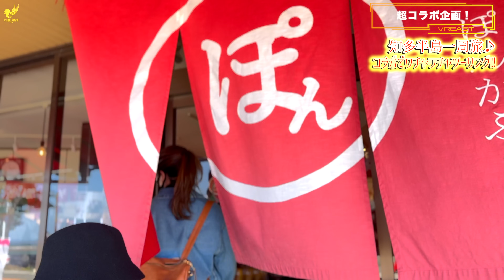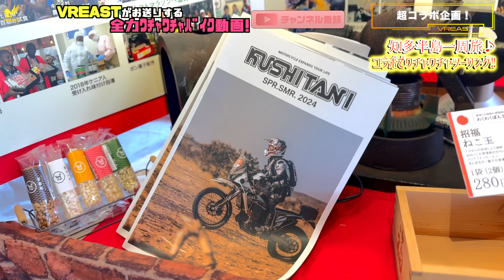【コラボ 】有名バイク女子はぶっ飛んでいた‼︎ ツーリング saetube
愛知の 有名 バイク女子 と コラボ 企画 ‼︎ 大人気 の YouTuber  *saetube* 【へたっぴバイク女子】のsaeちゃんと一緒に 知多半島 一周 ツーリング に行きました‼︎いつもにも増してワチャワチャした ツーリング 動画“後編”をご堪能ください♪

*saetube*【へたっぴバイク女子】

VREAST(ブレスト)
ばく KAWASAKI 900super4 Z1
はな ROYAL ENFIELD continental GT650

〔使用カメラ〕
GoPro Hero5session
DJI POCKET2
〔編集アプリ〕
MacBook
Final Cut Pro X
〔インカム〕
B−COM6X